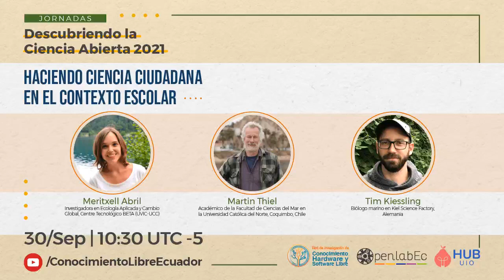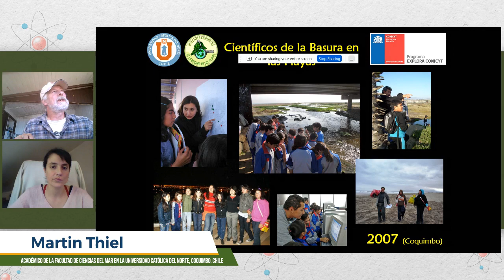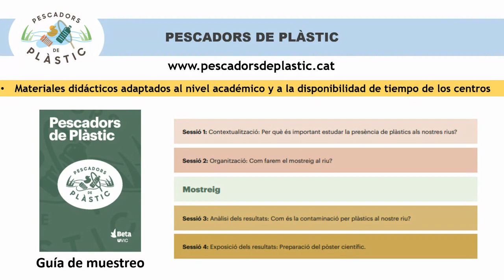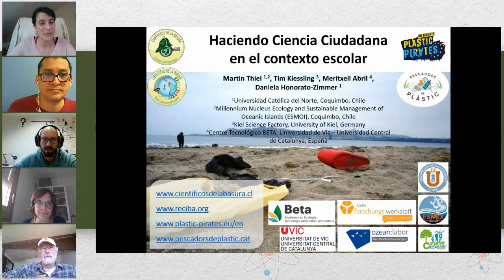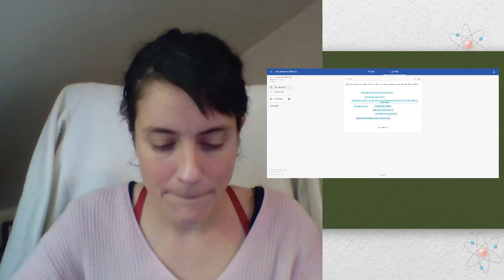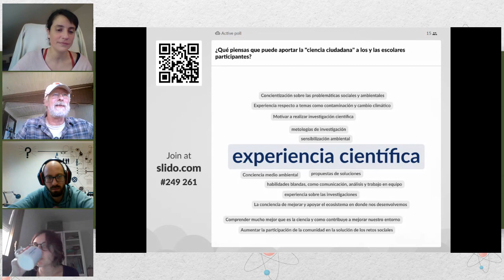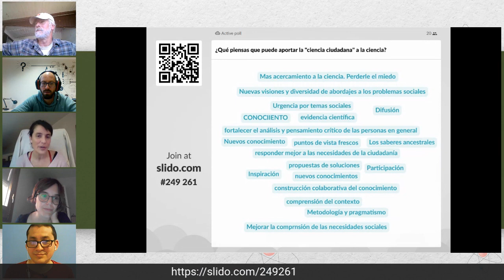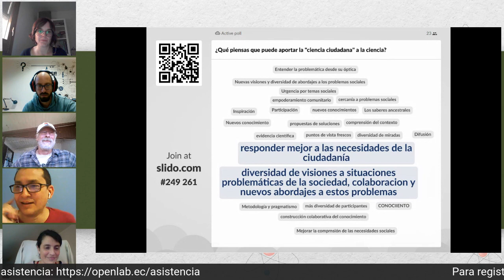Haciendo Ciencia Ciudadana en el contexto escolar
5ª sesión de las jornadas "Descubriendo la CienciaAbierta" 2021 y última del ciclo 1. Abordamos los desafíos y las oportunidades de desarrollar la ciencia ciudadana en el contexto escolar tomando como ejemplos los proyectos "Científicos de la basura", "Plastic Pirates" y "Pescadors de plàstic". Conoce cómo sus metodologías han sido implementadas en colegios de toda la costa Pacífica de Latinoamérica (desde Chile hasta México) y de las costas de Alemania y España.